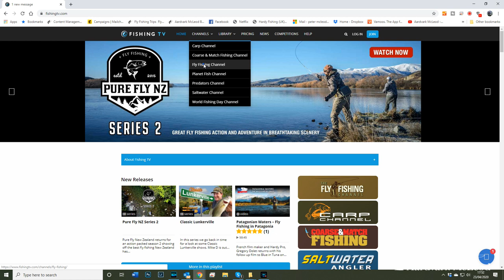Ten Things For A Flyfisherman To Do When Stuck At Home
In this video Peter runs through ten things that a fly fisherman can do when stuck at home. There are periods of time, especially now, that its not possible to go fishing. Peter encourages you to use this time constructively, get ahead of the curve, learn new skills and fuel the passion until you can fish again. He covers videos, films, books, booking trips, fly tying, casting practice and more.